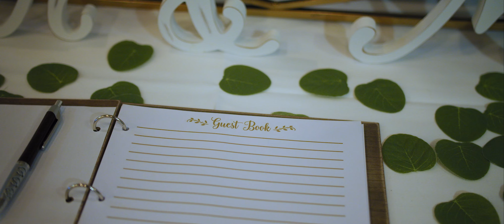Cher & Pa wedding Video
Once again another beautiful wedding! Congrats to Cher and Paj may you to be happy onward together! Thank you for having CN Pictures to come and capture such a lovely day!

If you are in need of a videographer for your next wedding do reach out to CN Pictures

Blackmagic Pocket 4k
Sigma 18-35mm F1.8 Art DC HSM
MOZA Air 2 3-Axis Handheld Gimabl Stabilizer
Canon EF 70-200mm f/2.8L IS III USM
Freewell (Mist Edition) 77mm Threaded Variable ND Filter All Day 2 to 5 Stop & 6 to 9 Stop - 2Pack

Music

By: DS Productions

By: DS Productions
Photo: Unsplash